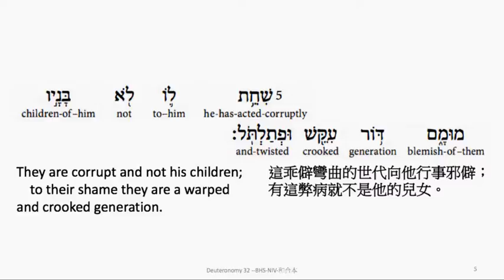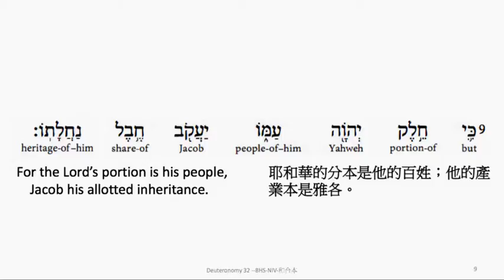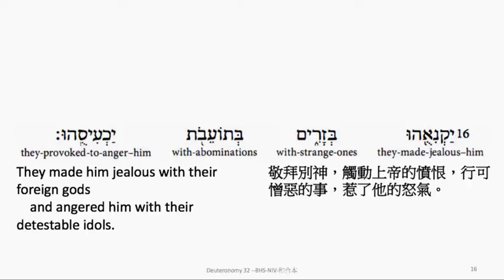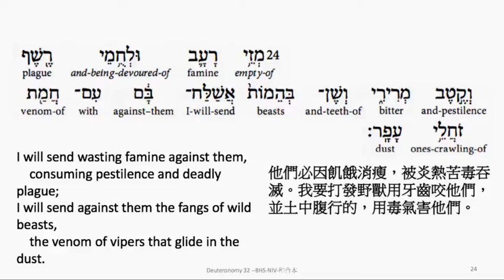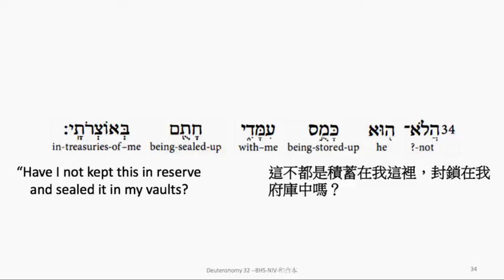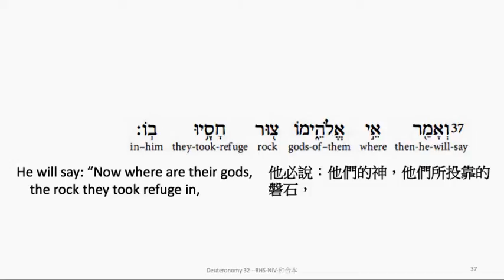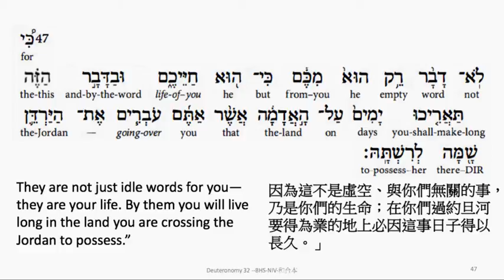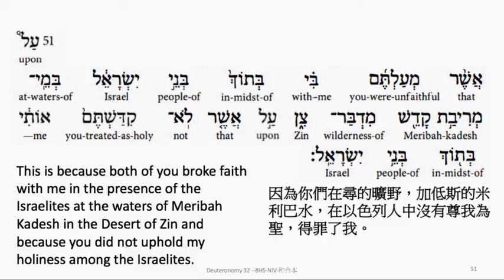Deuteronomy 32: Hebrew interlinear audio Bible 希伯來文聖經:申命記第三十二章